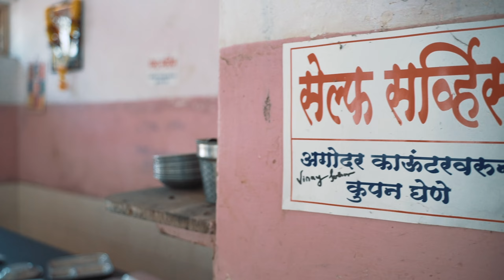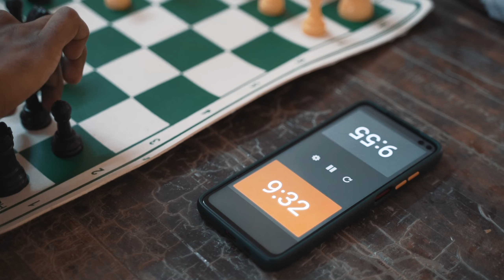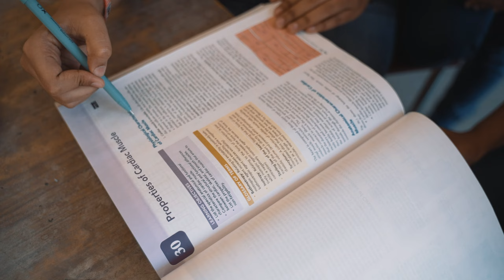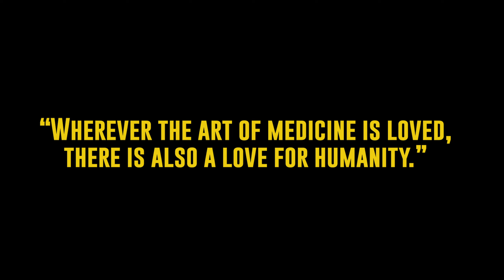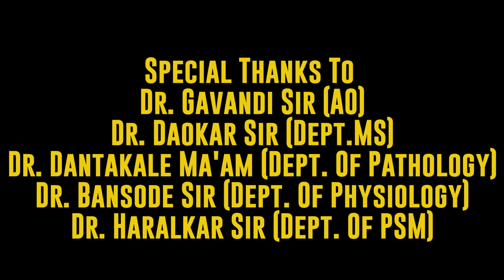Convocation Video :- Batch Aarunya : A Journey To Remember"| SAIKIRAN PYATI PHOTOGRAPHY & FILMS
Credits :-
A Film By BATCH AARUNYA

Music & Background Score By :-
Dr. Rushikesh Londhe
Dr. Pragati Karande

Script & Narration By :-
Dr. Aditya Salunkhe

Coordinators :-
Dr. Digvijay Nehul
Dr. Vaibhavi Cholke
Dr. Simran Prushti
Dr. Maroti Bomble
Dr. Drishti Lakhyani

Cinematography :-
Saikiran Photography

Directed By :-
Dr. Vaibhav Sonsale

Dr. Gavandi Sir (AO)
Dr. Daokar Sir (Dept.MS)
Dr. Dantakale Ma'am (Dept. Of Pathology)
Dr. Bansode Sir (Dept. Of Physiology)
Dr. Haralkar Sir (Dept. Of PSM)